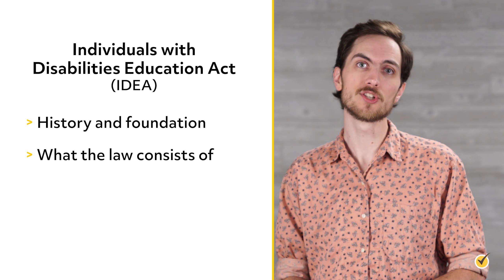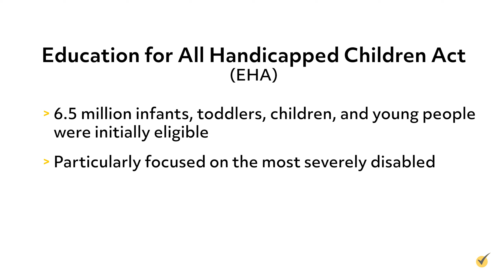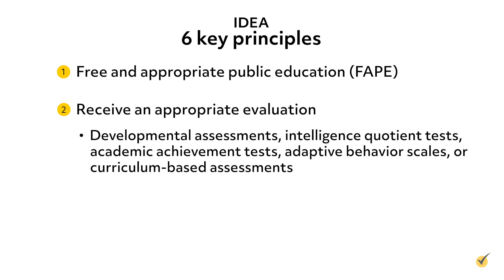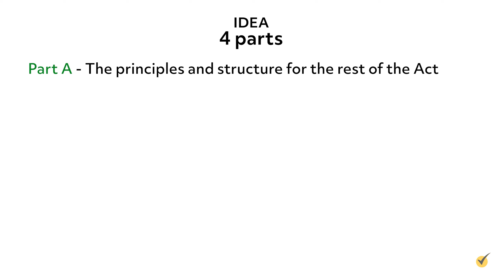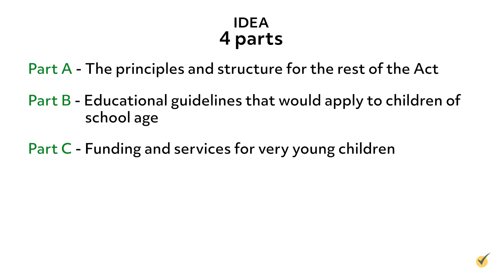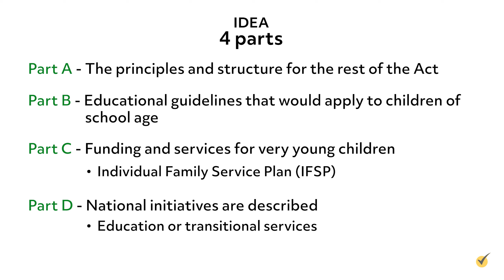History and Foundations of Special Education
In the past 50 years, our understanding of special education has greatly changed. We have gained a deeper awareness of the needs of diverse students as well as how our services can positively impact them. Our knowledge today tells us that students with disabilities can thrive in school and throughout their lives with early intervention, goal setting, and the right kinds of services and support. A great deal of this change was brought about by the implementation of the Individuals with Disabilities Education Act, or IDEA. In this video, we will talk about the history and foundation of IDEA, what the law consists of, and its impact. Let’s get started!